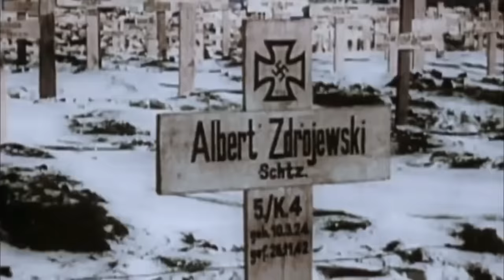Battle of Stalingrad 1942-43 [HD] with sounds. Combat footage WW2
📝 Today I will show you combat WW2 footage with sounds about battle of Stalingrad.

The Battle of Stalingrad (23 August 1942 – 2 February 1943 was a main battle on the Eastern Front of WW2 where Nazi Germany and its allies unsuccessfully fought the Soviet Union for control of the city of Stalingrad (Volgograd) in Southern Russia.

The battle was marked by fierce close-quarters combat and direct assaults on civilians in air raids, with the battle epitomizing urban warfare.

The Battle of Stalingrad was the deadliest battle to take place during the Second World War. And is one of the bloodiest battles in the history of warfare, with an estimated 2 million total casualties.

-= Hey Günther! Do you See that House? It is Pavlov’s House where we will find our death.